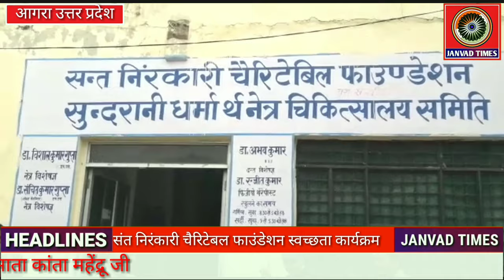संत निरंकारी चैरिटेबल फाउंडेशन द्वारा आगरा में सफाई एवं वृक्षारोपण अभियान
Janvad Times : संत निरंकारी मिशन के पूर्व सतगुरु बाबा हरदेव सिंह महाराज जी का जन्मदिन संत निरंकारी चैरिटेबल फाउंडेशन के स्वयंसेवक ने एस ,एन मेडिकल कॉलेज आगरा एवं सुंदरानी चैरिटेबल आई हॉस्पिटल वालूगंज आगरा में सफाई अभियान एवं वृक्षारोपण कर बाबा हरदेव सिंह के जन्मदिन को गुरु पूजा दिवस के रूप में मनाया इस अवसर पर संत निरंकारी मंडल की जोनल इंचार्ज माता कांता महेंद्रू जी ने बताया कि यह सफाई अभियान एवं वृक्षारोपण भारतवर्ष के 400 शहरों एवं 1200 सरकारी अस्पतालों में किया जा रहा है सतगुरु बाबा हरदेव सिंह जी के वचनों को साकार रूप दिया जा रहा है बाबा जी कहते थे के प्रदूषण अंदर हो या बाहर दोनों ही हानिकारक होते हैं और मानसिक व शारीरिक रोग उत्पन्न करते हैं इस मौके पर महेश चौहान जी शिशुपाल जी जसवंत सिंह जी एवं सुंदरानी चैरिटेबल आई हॉस्पिटल के सचिव उमेश सिंह एवं संगत के सभी बहन भाइयों ने बड़ चढ़कर सेवा कर आशीर्वाद लिया।